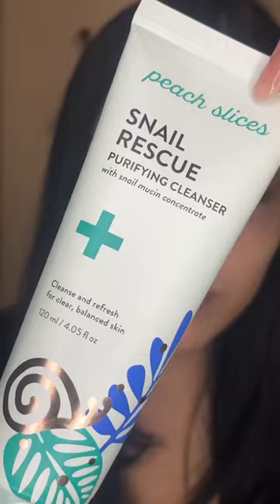Snail mucin in skincare? 👀🐌